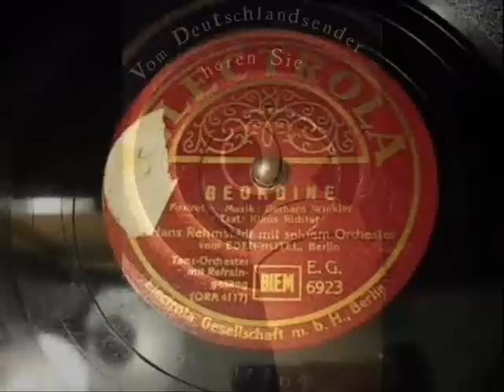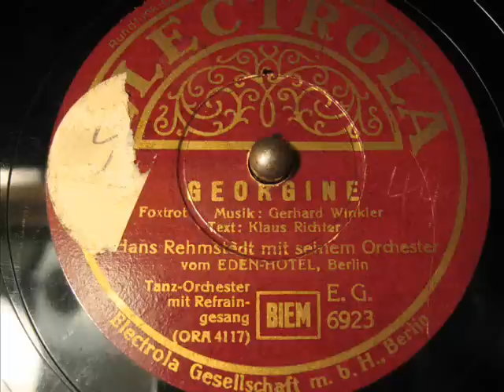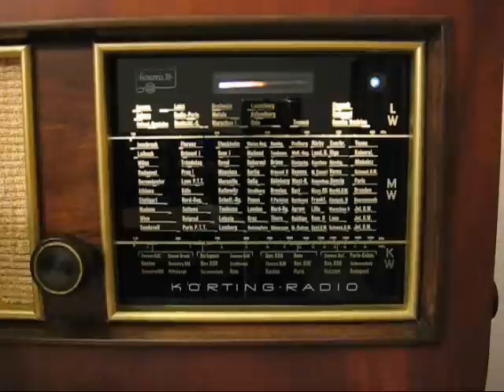Hans Rehmstedt / Rudi Schuricke - Georgine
Orchester Hans Rehmstedt
Matritzennummer: ORA 4117-2
Aufnahmejahr: 1939